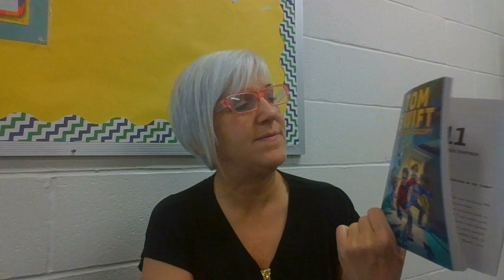Chapter 11: The Incursion Inversion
Read by Nola Harris; Title 1 Para at Kershaw